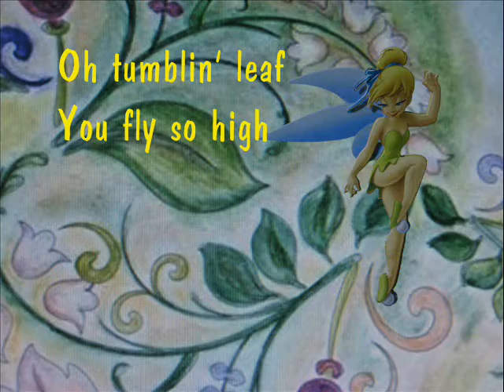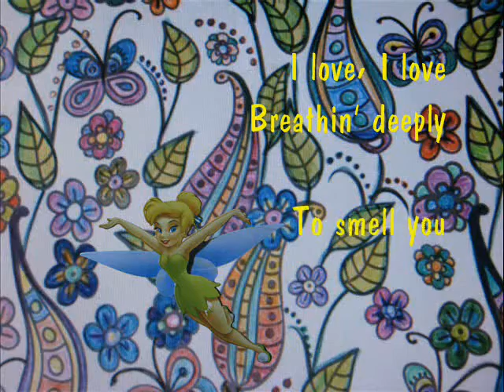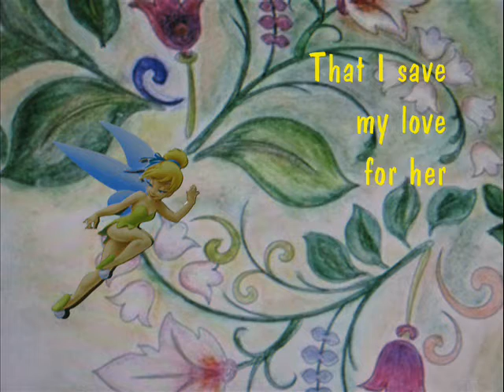LENNON and MAISY -LOVE with lyrics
To respect, appreciate ,and cherish mother nature ...Tinkerbell will always be my favourite disney character :) "no copyright infringement intended", "I do not own the music and " i do not own the fotos ." Thank you Katrina A ...